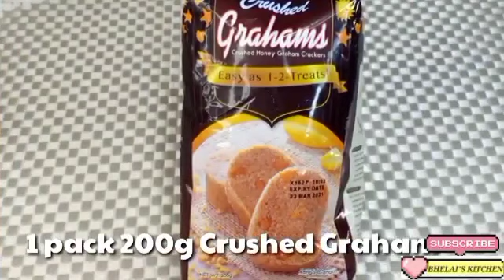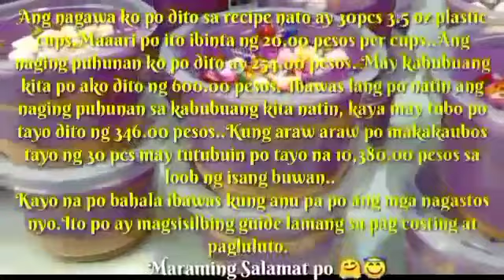GRAHAM AT UBE CONDENSED MILK PAGSAMIN MERON KA NG ICE CREAM CAKE,UBE GRAHAM ICE CREAM CAKE IN A CUP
Bhelai's Kitchen share and create Food Business ideas for everyone who wants to earn money..

Maaari nyo pong bawasan o dagdagan ang mga sangkap depende na po sa inyo kung gaano ka dami ang gagawin nyo..Ang mga presyo po ng mga sangkap ay depende din po ito sa mga lugar na pagbibilhan nyo..Ito po ay magsisilbing guide lamang..Mas marami pong gagawin Mas malaki ang kikitain...

Maraming SALAMAT po sa walang sawa nyong Panunuod at Supporta😘🤗

God Blessed All😇🙏î